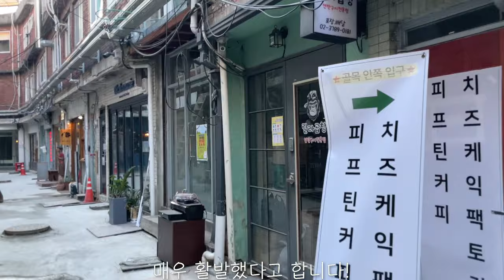해방촌루프탑/해방촌데이트/영상 하나로 해방촌 정복/루프탑/더백푸드트럭/남산타워/해방촌맛집/워킹투어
안녕하세요! 오늘은 해방촌 투어영상으로 찾아왔습니다!
그럼 다음 영상에서 다시 만나요!